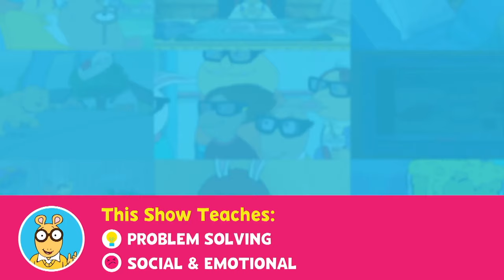ARTHUR: What's a llama?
What’s a llama? They look a little like ponies, with bunny rabbit faces!

Watch full episodes of ARTHUR weekdays on PBS KIDS (check local listings)